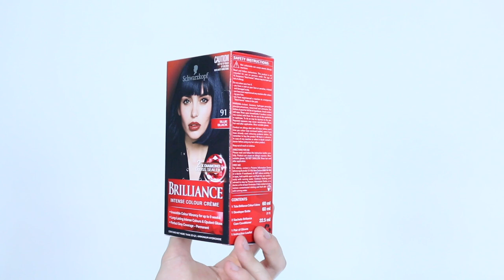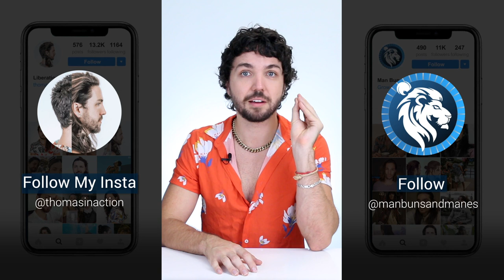Levi Ackerman Undercut Hairstyle Tutorial - Attack on Titan Season 4 Part 2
Welcome back for yet again another surprise Attack on Titan hair video! Today, we’ll be looking at the Levi Ackerman undercut hairstyle which was HIGHLY requested in the comments of my Eren Yeager hairstyle video I did a while back.

And yes, I’m aware I still owe you guys an updated version on the Eren Yeager man bun since it was revealed on the show but I wanted to wait a little longer perhaps until part 2 of the season 4 comes out. I’m so annoyed that they didn’t just release it all at once!

Also before I forget, below is a list of all the products I used to bring this style to life:
Colour WOW Dreamcoat
Sebastian Trilliant Heat Protectant
Dyson Supersonic Hair Dryer
GHD Platinum+ Hair Straightener
Bhave Riot Control Oil
BluMaan Monarch Matte Paste

Anyway, back to the Levi haircut we’re doing in today’s video. I procrastinated for a while on the best way to execute this undercut haircut style because a) I don’t have an undercut myself which makes things a bit tricky from the get go and b) up until filming the video I knew pretty much nothing about cutting hair as I’m only trained in styling.

So when I went searching on the internet to get some ideas for bringing this video to life, I found a Levi Ackerman hair tutorial from a creator here on YouTube called Thesalonguy.

A lot of you may know who he is, he makes great hair cutting tutorials and the Levi Attack on Titan haircut he did was pretty spot on and after watching his video I decided that the best way for me to execute this video concept was to invite my hairdresser friend Matt Dillon over to help me transform one of my mannequin heads into Levi Ackerman and teach me a thing or two about cutting hair while we were at it…

And I’ll have you know most of the cutting for this hairstyle was indeed done by me with Matt overseeing and correcting any of my mistakes haha… There were lots, believe me.

1 thing I noticed in The Salon Guy’s Levi Ackerman undercut hairstyle tutorial was he tried (& did very well) to recreate the Levi Ackerman undercut to a T from the undercut, the high points around the ears all the way to the piecey ends and it turned out AMAZING.

BUT, although the way he cut it was amazing and it looked great on the mannequin, you gotta remember those piecey ends are now piecey for good and a lot of the time in real life it can make your hair look a little bit thin, little bit lifeless and depending on how bothered you are to style it daily to a T, the exact Levi cut  might now be the most realistic.

So with that, I wanted to make my version of this style a little more realistic and versatile by thinning out the ends a little bit so we still get that wispy Levi feel but leave most of the bulk behind so if we decide later we wanna switch it up and go for a more bold style later, we can do that too without looking like we have a random cosplay haircut gone wrong haha.

For all the step by steps taken to achieve this look, make sure you watch the video right the way through and if you have any questions make sure you leave me a comment below and I’ll get back to you when I can.
Thanks a bunch for watching and I’ll see you for my next video soon!

Yours in good hair,

Thomas In Action.